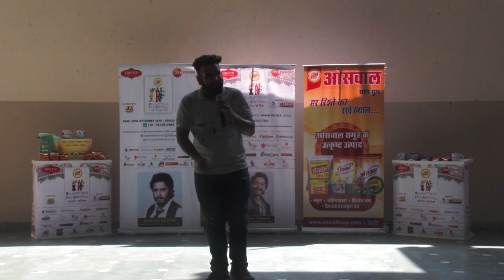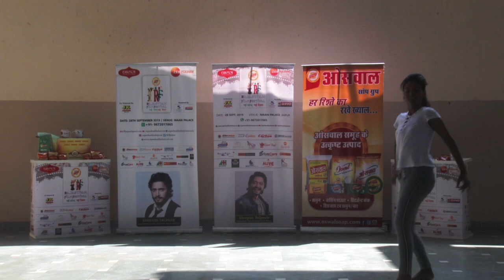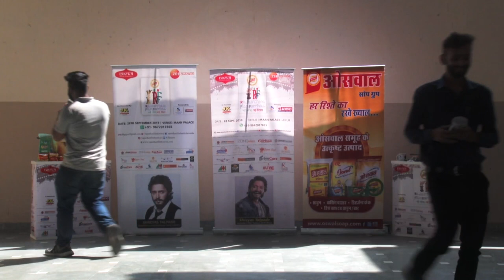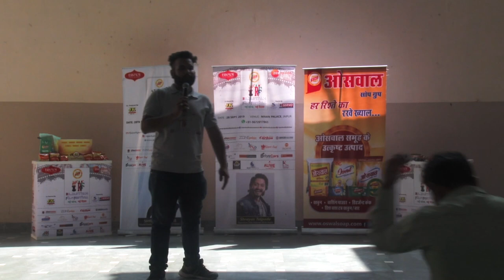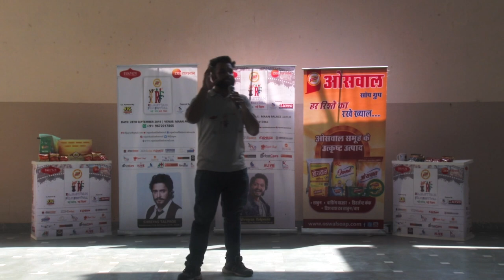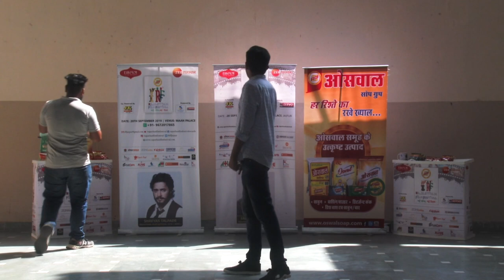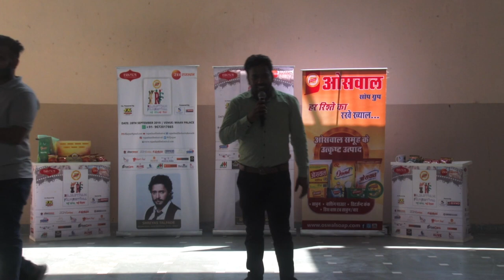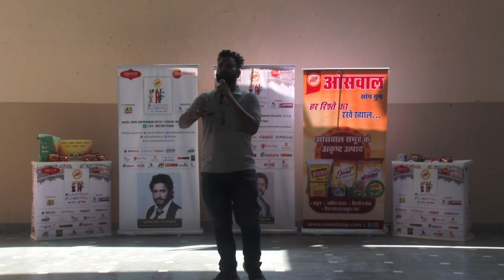Rajasthan Film Festival 2019 || School Activities || Maharishi Arvind Institute of Technology || RFF